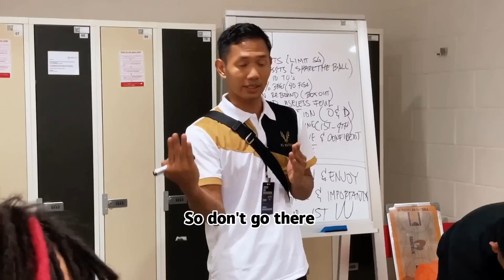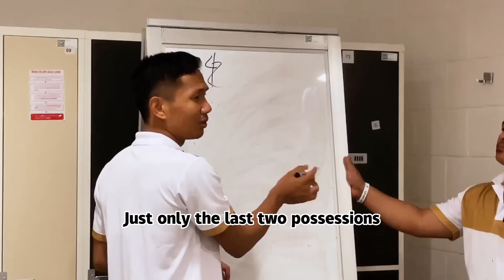2023 ABL: 金群利金鹿首秀 兩分惜敗騰飛之獅獅 | NS Matrix Deers ABL Debut | 精彩集錦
這是森美蘭金群利金鹿在 @abl ABL Invitational 2023首秀的精彩集錦，金鹿在最終以82比84兩分之差惜敗東道主新加坡騰飛之獅。

🔴 球迷福利
想要購買乳清蛋白粉的朋友，可以點擊以下鏈接去英國著名品牌Myprotein購買，使用我的promo code可享有至少50%的折扣。

方式二: 在 YouTube 影片右下角點擊「超級感謝」按鈕

大家好，我是Jordan Yap（葉正焮），《中國報》資深籃球記者，2000年開始採訪大馬籃球，一些讀者應該有在報章上看過我的報導。

我的初衷很簡單，那就是除了文字之外，我也希望透過影音內容推廣大馬籃運，為大馬籃球產業增添一點價值，給球迷們帶來第一手的本地籃球資訊。